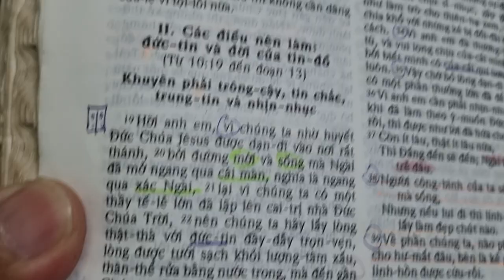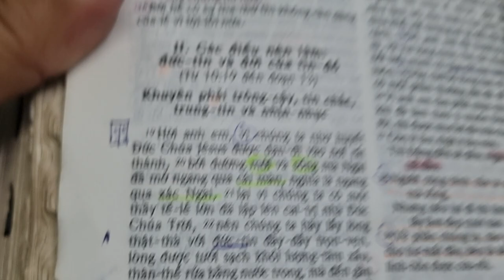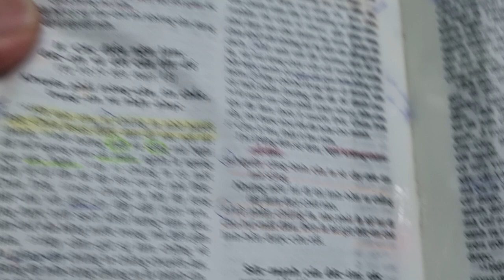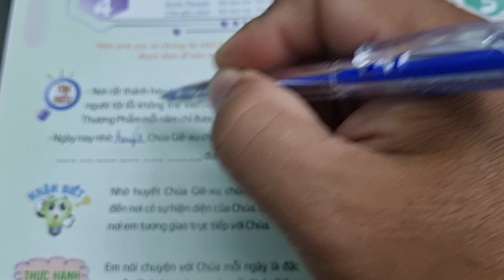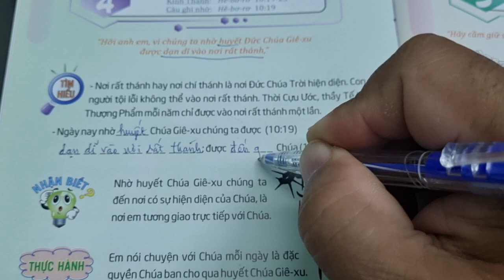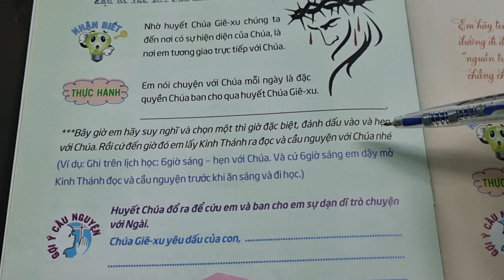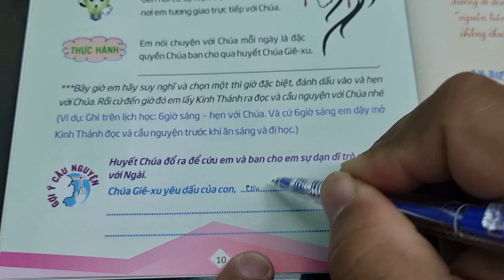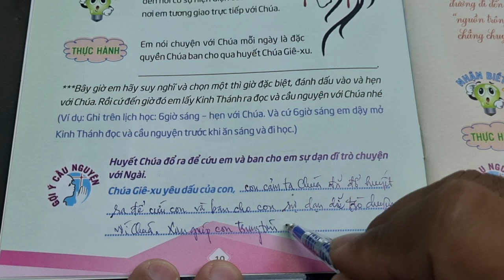Ngày 04 NHỜ HUYẾT CHÚA ❤ Thế Giới Mới Tuổi Thơ 89